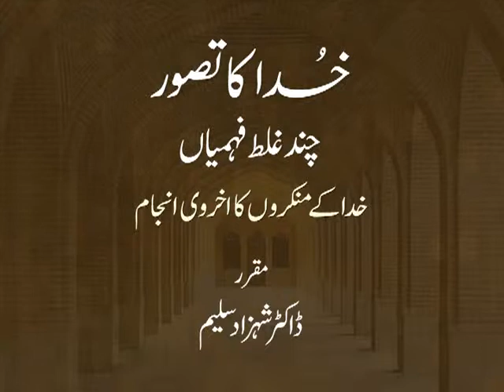Khuda kay Munkiron ka Ukhravi Anjaam (Chand Ghalat Fehmiyan) | Dr Shehzad Saleem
Khuda ka Tasawwur: Chand Ghalat Fehmiyan -- a lecture series by Dr Shehzad Saleem
Khuda kay Munkiron ka Ukhravi Anjaam - خدا کے منکروں کا اخروی انجام